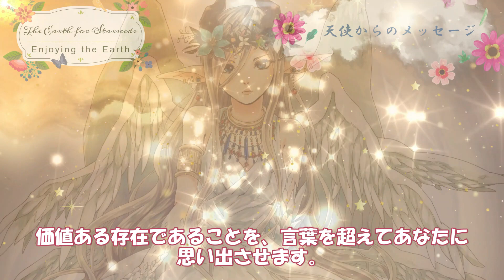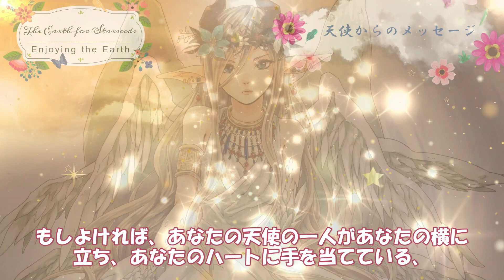🌈天使からのメッセージ☆彡 🌟私は愛されている（手を伸ばせば、あなたは愛に手が届く）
【天使からのメッセージ】

天使たちからの愛と支援に満ちたメッセージをお届けします。
これらのメッセージは、あなたが人生の道を歩む助けとなり、感謝、希望、そして愛に繋がるよう導いてくれるでしょう。

このメッセージは、私たちが神聖な存在から深く愛されているというメッセージを伝えています。神聖な存在は、私たちが夢を疑ったときや困難を感じたときでも、一貫して愛と支援を提供します。この愛は無条件で、私たちがそれを受け入れることを選択するだけで感じることができます。さらに、私たち自身が愛と調和の中にいるとき、私たちの生活は最も良い状態になります。この真実を認識し、愛を選択し、感じることを通じて、私たちは自己の癒しと成長を促進することができます。

【セクションごとのタイトル】

1.無条件の愛: 天使からのメッセージ
2.愛と疑念: 夢と現実の間
3.自己認識: 人間関係と自己愛
4.愛の本質: 天使の本質と愛
5.一体感の体験: 大海の波として
6.愛の受け入れ: 瞑想と感覚
7.愛の力: 健康と調和への道
8.愛の追求: 愛へのアクセス
9.瞑想の実践: 愛を受け入れるための練習